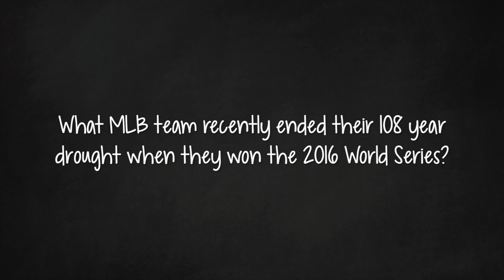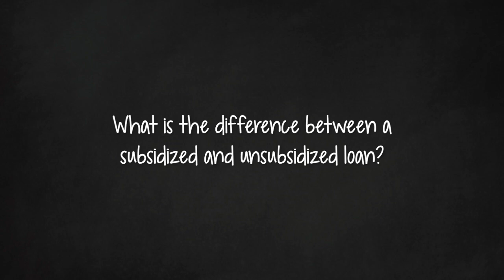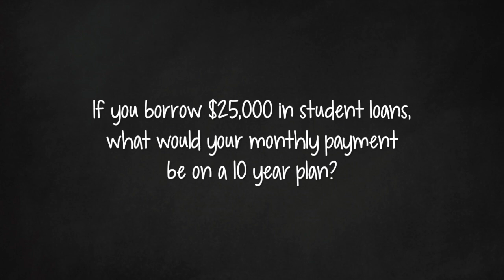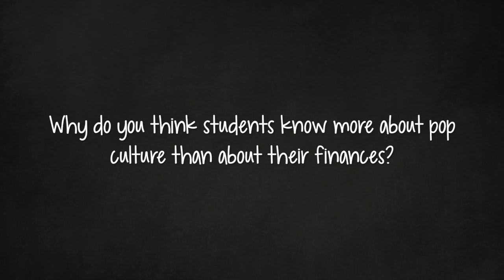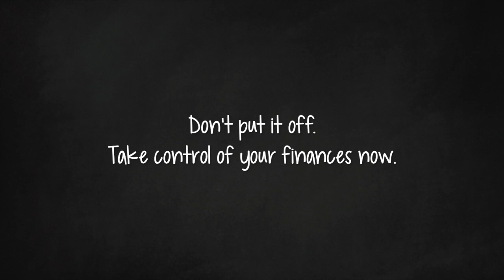Financial Literacy Pop Quiz (short version, answers)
Students at the University of Iowa are quizzed on pop culture and financial information.  Produced by UI Financial Literacy Services.